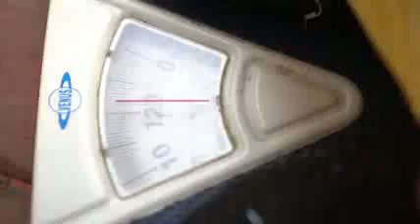உடல் எடை எளிதில் குறைக்க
Weight lossing Tips